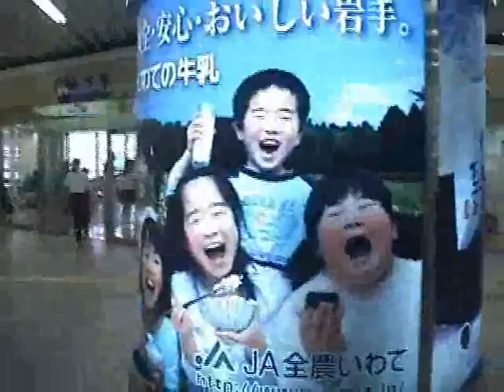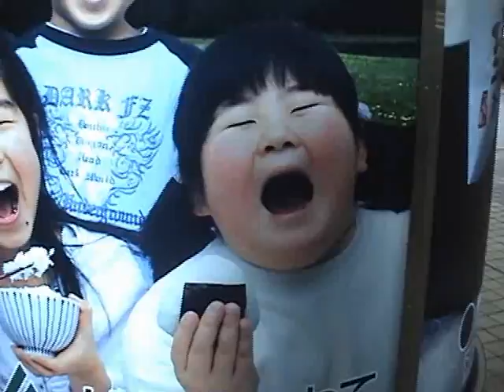OUHEN No. 28 - Pocket Dictionary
"OUHEN" (往返/おうへん), is a short series documenting a trip to Japan I took between August 11th to August 19th, 2007. In only a short week, I met many people, took many risks, and found myself in many problems I hadn't foreseen or planned for. On this episode...

I wake up to a damp sleeping bag.  I didn't catch a cold last night, and I don't feel incredibly unhealthy, but it doesn't make last night any better.  While none of my belongings were damaged in the "storm", I feel more restless then ever, and it doesn't help that the upcoming day is most likely going to require me to be attentive and upfront.  Next time, I'll have to buy a better tent.

♫ feist - the water
♫ bagdad cafe the trench town - happened to me